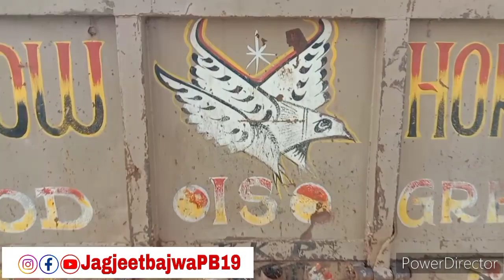Trolley for Sale in Punjab Barnala Cut 76968-62209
Trolley for Sale in Punjab Barnala Cut 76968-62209#jagjeetbajwapb19